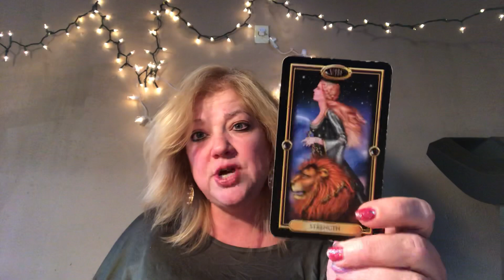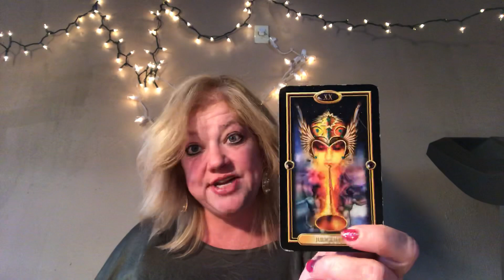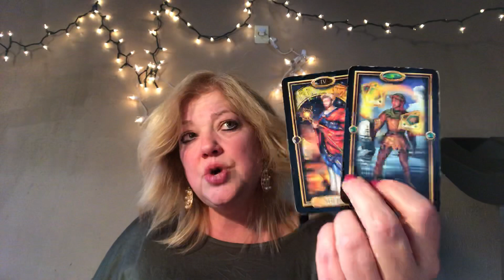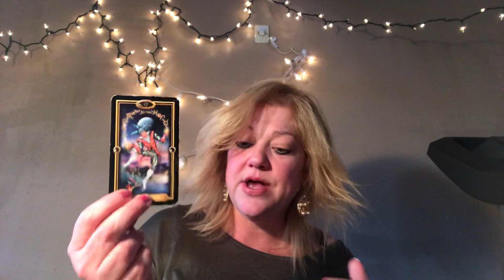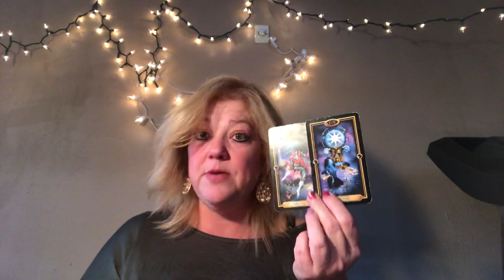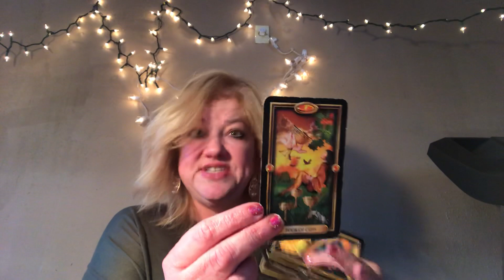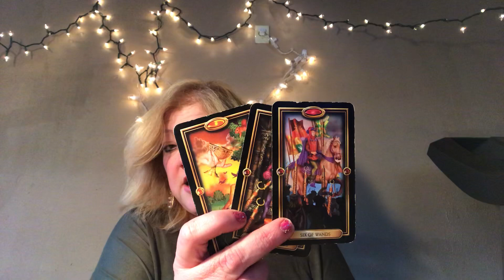CANCER MONTHLY FEBRUARY 2019 ♥️